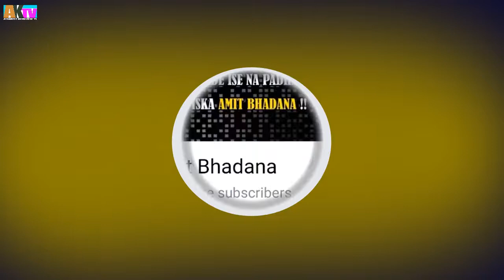India's Top 10 Youtubers || Who Is No.01 YouTuber Of India || Assamese Knowledge TV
Who Is No.01 Youtuber Of India
India's Top 10 Youtubers
Assamese Knowledge TV